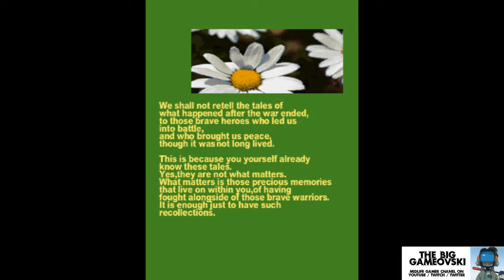Dimahoo - excitante foire aux patterns... TBG228